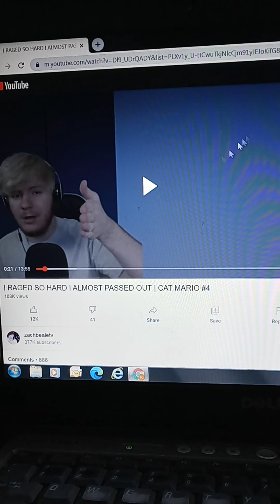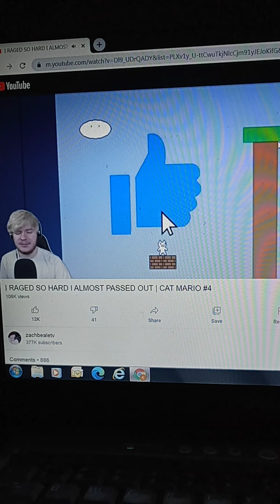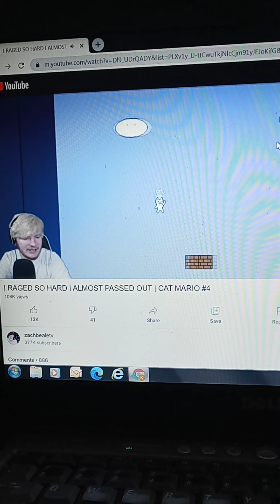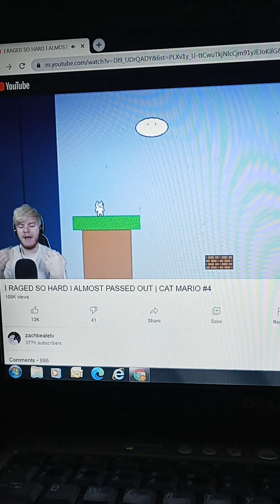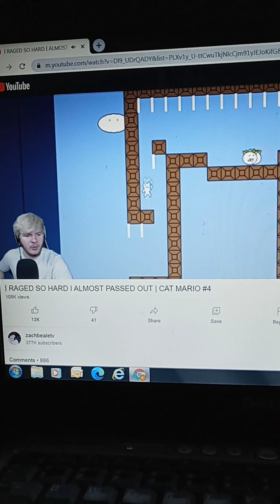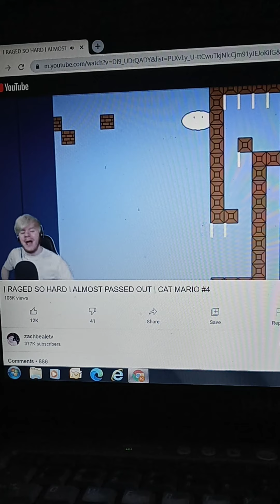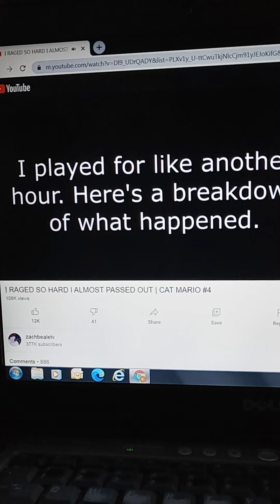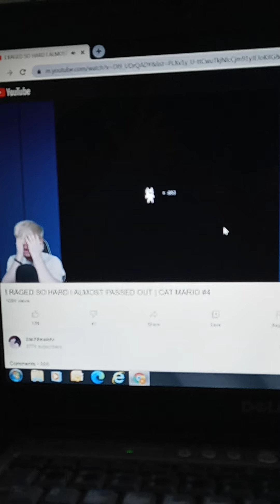i raged so hard i almost passed out cat mario reaction part 4